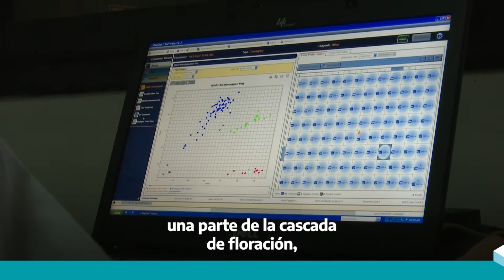Speed breeding: mejoramiento acelerado de trigo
El INTA Marcos Juárez trabaja en una plataforma speed breeding, una tecnología indoor que permite acelerar el proceso de mejoramiento de los cultivos, simulando determinadas situaciones ambientales y estimulando la floración del trigo mediante frío y fotoperiodo extendido.